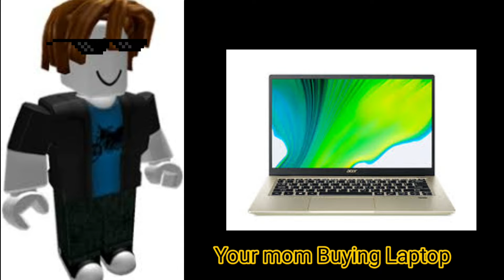Roblox Become uncanny Good ending